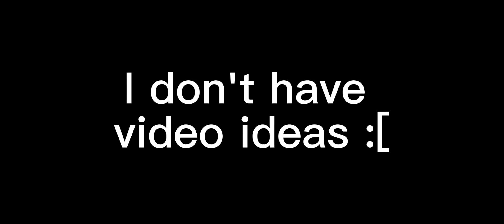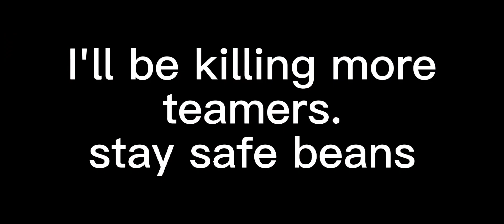roblox utpr confusing type of match with sans